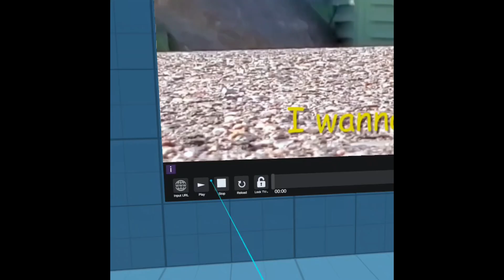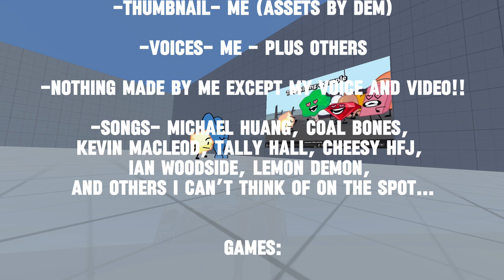Random Vrchat things pt.2